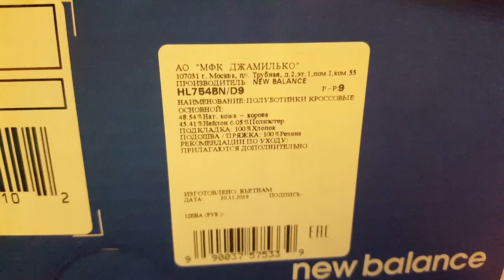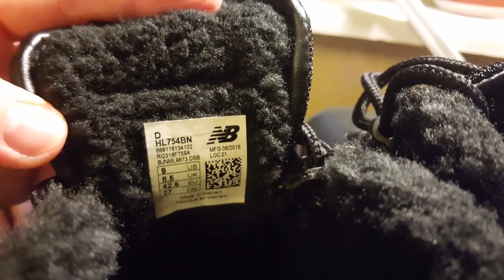КРОССОВКИ NEW BALANCE HL754BN ЗИМА ОБЗОР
Зимние кроссовки NB HL754BN ,испытание холодом прошли успешно.
Классические кроссовки NEW BALANCE артикул : HL754BN/D
Предназначены для долгих прогулок .Натуральная кожа с водоотталкивающим покрытием и комфортной подошвой ,делают эту модель ,идеальным вариантом для зимы .